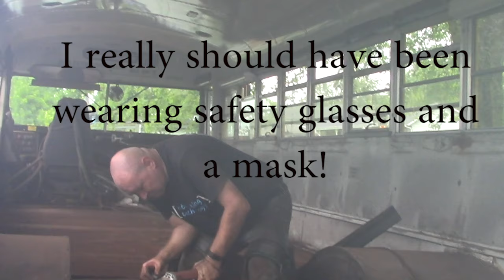Floor Prep: Getting ready for the build!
Hey everyone, this week we finished up prepping the floor for the subfloor. It was a very messy process and we had to patch a couple holes around the wheel wells. Anyway I hope you enjoy the video.

I use Adobe Premier and Encoder edit my videos, with the occasional image coming out of Photoshop. I capture video and audio with the following equipment:

Handheld cameras:
I use and like the SJCAM SJ6 Legend 4K Action Camera It is a quality action camera with image stabilization that won’t break the bank.

The dash Camera I have chosen is the Vivitar - 4K Action Camera On the dash I am looking for a good quality picture, but since it is mounted on the dash I don’t worry about image stabilization or mic quality. Although this does have a pretty good mic. For what I need it is a super deal.

Tripods
DAISEN Camera Tripod, Octopus Camera Holder
Neewer Video Stabilizer for Digital Cameras, SLR's and Camcorders
Camera Stabilizer Handle Grip Triple 3 Shoe Mount Camcorder Stabilizer Scorpion

Microphones
RockDaMic Professional Lavalier Microphone
TAKSTAR SGC-598 Interview Microphone for Nikon/Canon Camera/DV Camcorder